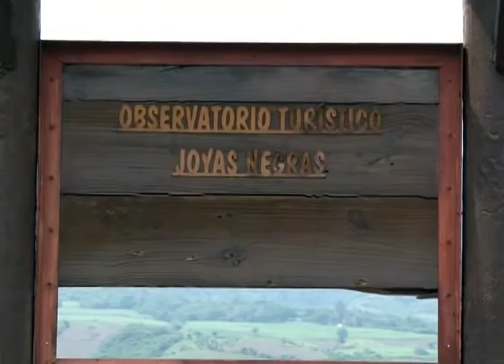Se cumplieron 100 años de la erupción del volcán de San salvador